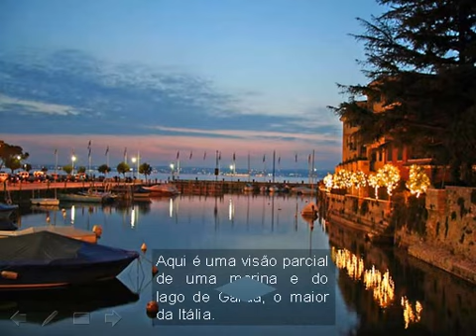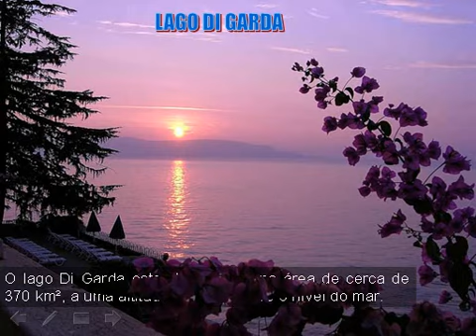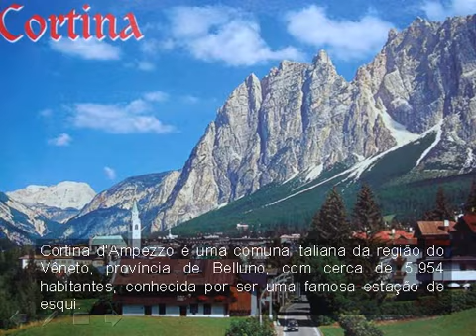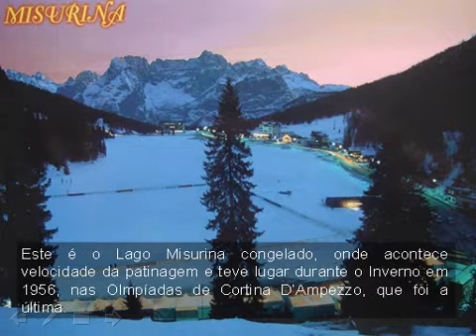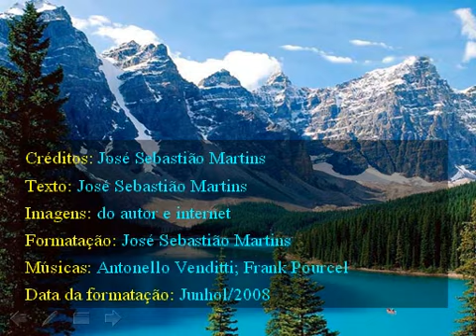Viagem aos Alpes - 2.4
Este é a segunda parte da "Viagem aos Alpes" editado por José Sebastião Martins em powerpoint.
Continuem a passear pelas comunas ao longo dos rios e grandes lagos dos Alpes e curtam muito essa linda viagem